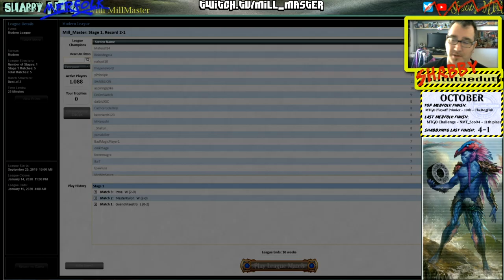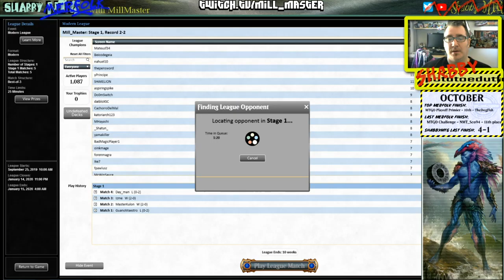Modern Simic Merfolk - League - Thursday REplay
Another Shabby League with Simic Merfolk!! Will we avoid the dreaded T1 ArborElf Timmies?? How many Turn 1 BloodMoons will we see THIS week???